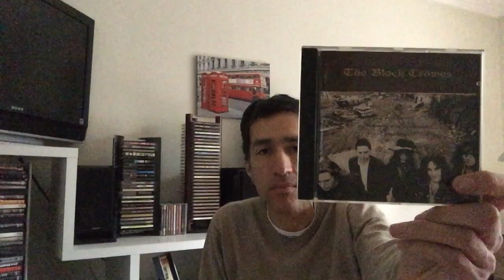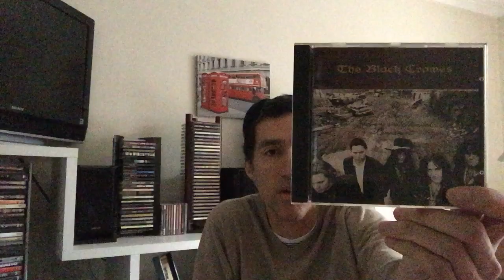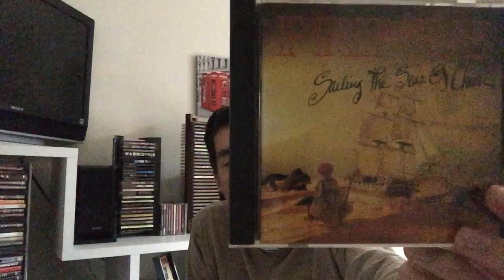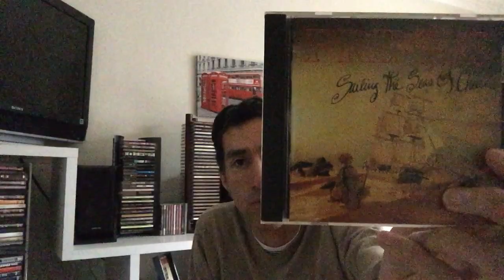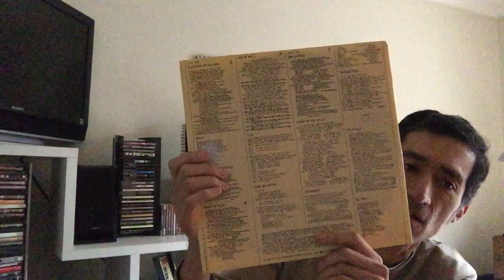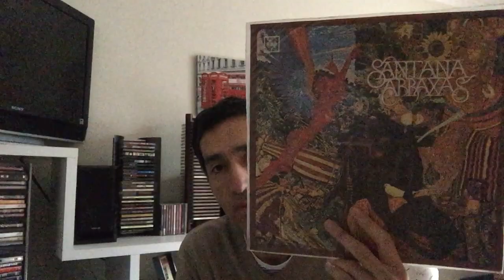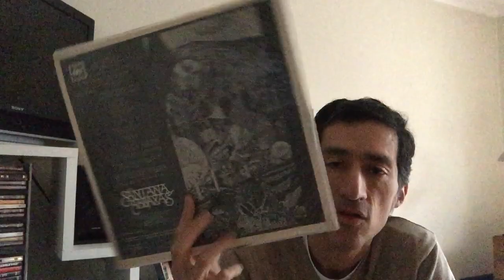Show Me Your Wilburys!" Vinyl Dale's 100 Subs Contest - Vinyl Community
Hi there!!!

Dale celebrates his arrival at the 100 sub mark with a contest asking us to show product related of the musicians that made up the band The Traveling Wilbury's, or records you think that will interest me, have fun. so i'm using that prerogative
Congrats Dale on hitting the 100+ sub mark and thank you for putting on this contest!